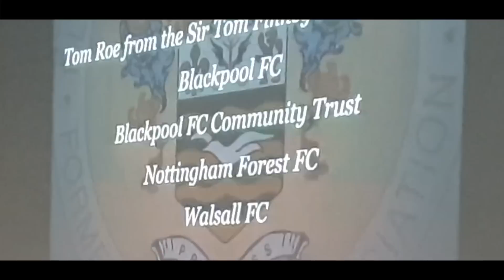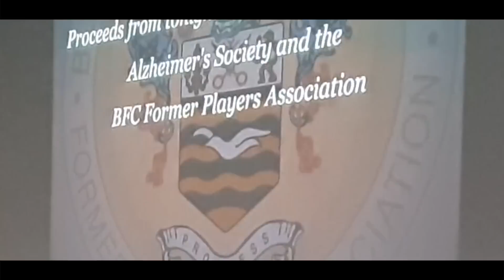An Evening with Dave Serella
I was invited down to St. Annes Cricket Club by John Cross of the Blackpool Fc Former Players Association to film their event for former Blackpool player Dave Serella who sadly has been diagnosed with the onset of Alzheimers disease. It's very sad that so many ex professional footballers fall foul to the cruel disease.

My best wishes to Dave Serella and his family. I hope that you folks enjoy this look at the wonderful work these guys do for the old ex players. It was a privilege for me to be asked to attend and make this video for you all